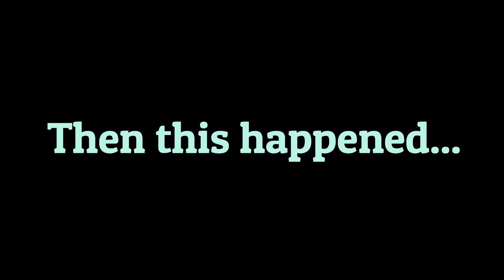HUGE CERUMEN! Whole Earwax Removal Video - So Satisfy to Watch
Huge Cerumen / Earwax blocked his ear for a long time. He decided to take it out. He went to the hospital to see the doctor. Doctor tried to pull it out many times but he didn't succeed. But finally he pulled it out for whole part.

It looks like earhole 's full of glue. What do you guys think?